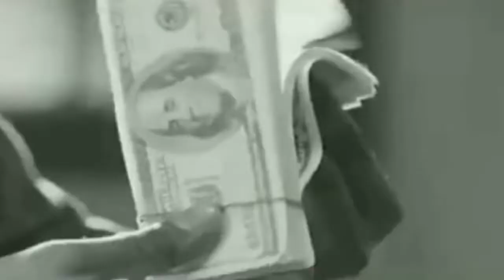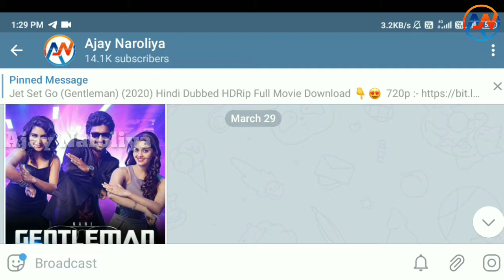Kismat Ki Hera Pheri Movie Hindi Dubbed | Confirm Release Date | New Hindi Movie 2020